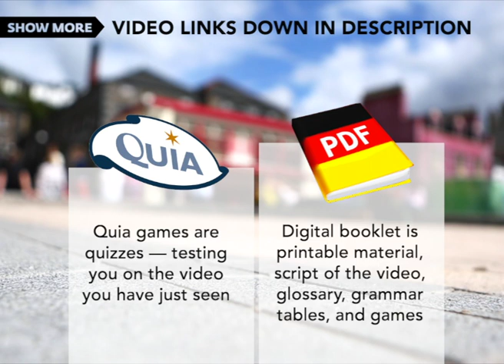Und hier ist…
Noun Basics digital booklet is printable material, including a script of the video, grammar tables, and some of the learning games

Fill in the blanks to reproduce the conversation between Ruth and Gisela.

Build your vocabulary by working with words from the conversation between Ruth and Gisela!